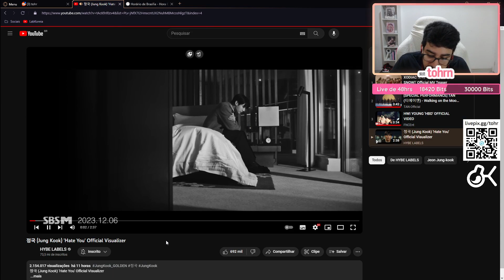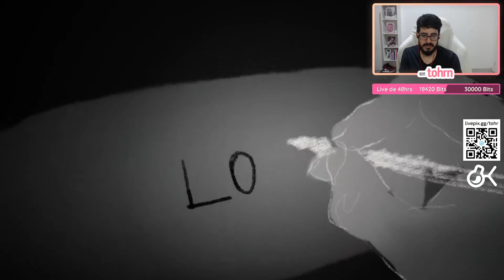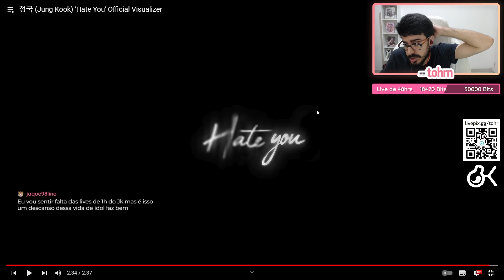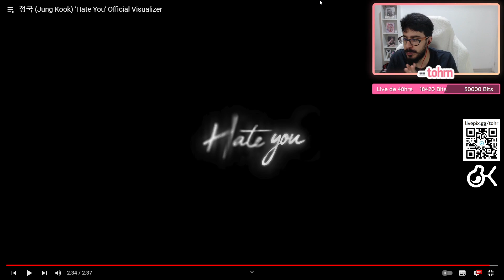TOHR REAGINDO: JUNG KOOK (BTS) 'HATE YOU' | Cortes do Tohr